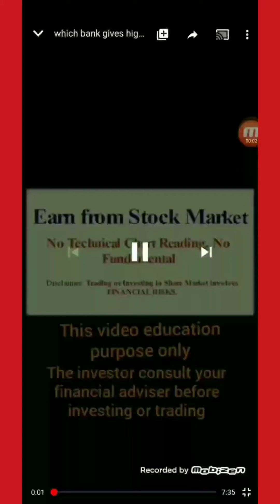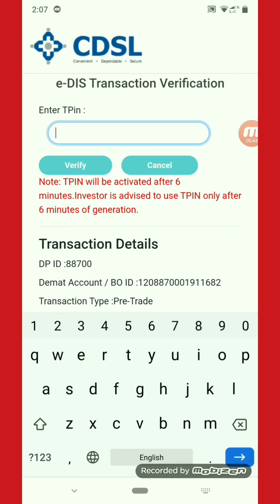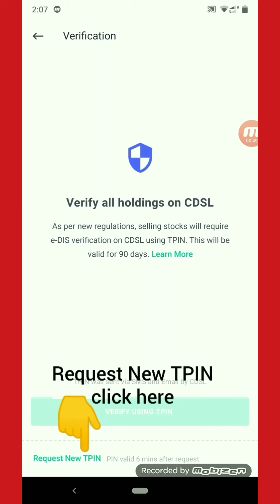how to create TPIN in groww app Tamil/how to create TPIN and sell stocks in groww app live example